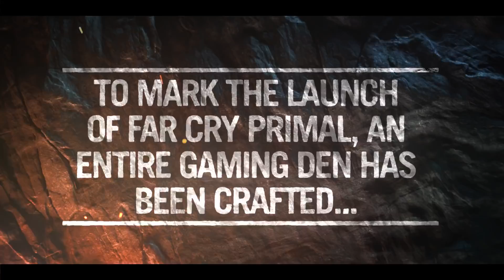Ubisoft Makes PS4 System from Stone for Far Cry Primal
Ubisoft releases a new video for the promotion of its forthcoming action-adventure title, Far Cry Primal, that features a PlayStation 4 made of stone.